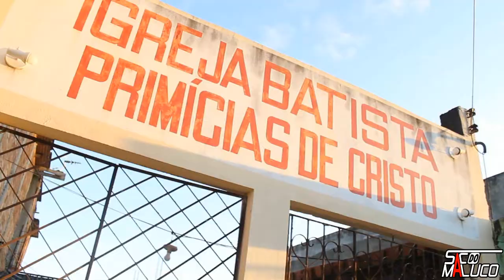Pastor Macumbeiro [ Parte 5 ]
PASTOR EDMUNDO UM PÉ NA IGREJA OUTRO NO MUNDO

Idealização, produção, direção, edição, finalização e tudo mais Criados Pela Equipe Saco Do Maluco.

( jaguaripe )
Salvador Bahia
Cajazeiras Jaguaripe